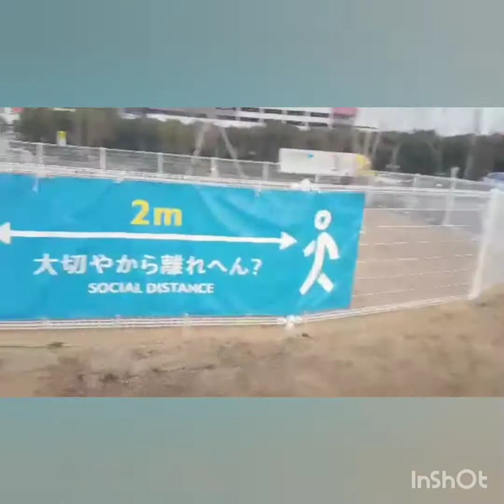Keep safe lagi jan❤️😘enjoy gala seaside @osaka japan🇯🇵